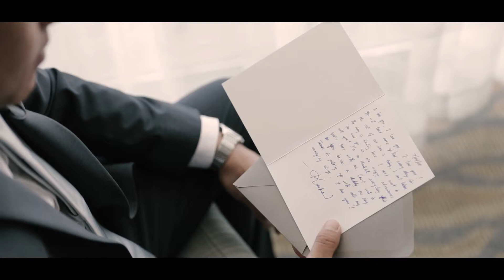KANIKA & HAI | WEDDING CINEMATIC HIGHLIGHT FILM | PASEA HOTEL HUNTINGTON BEACH CA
PASEA HOTEL HUNTINGTON BEACH CALIFORNIA

Visit us at EncorStudio.com